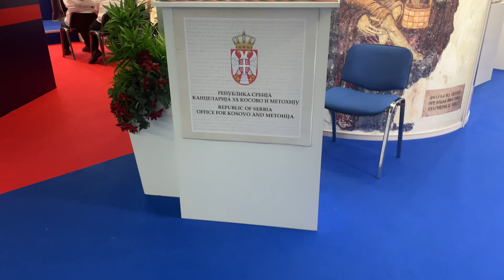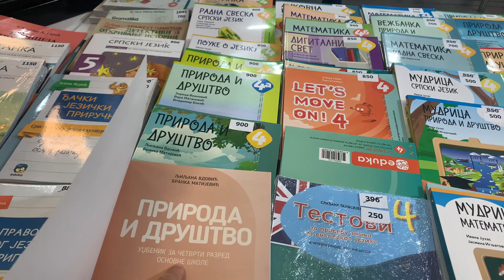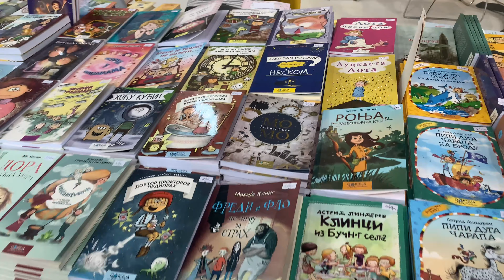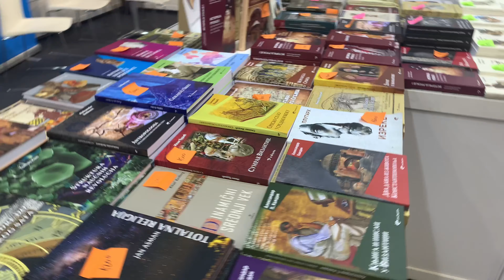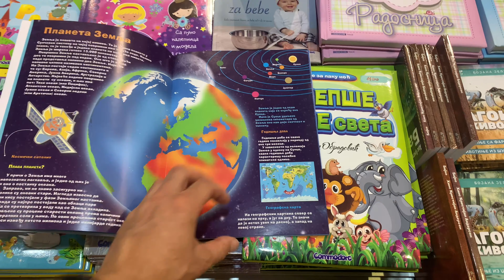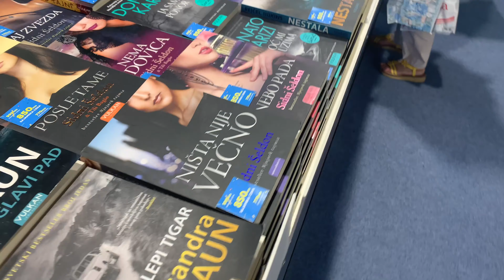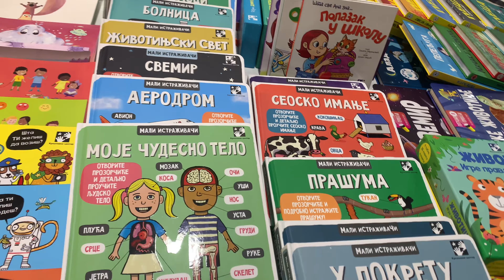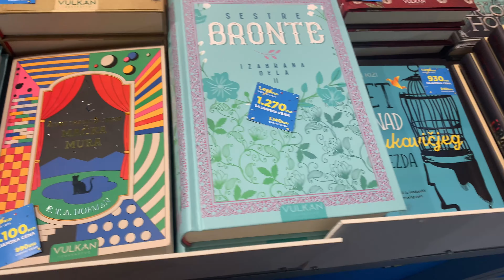📚САЈАМ КЊИГА 📚2023 🤔 1 део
Снимана је само Хала 1, иде наставак ускоро ..📒📔Пријатно вам…